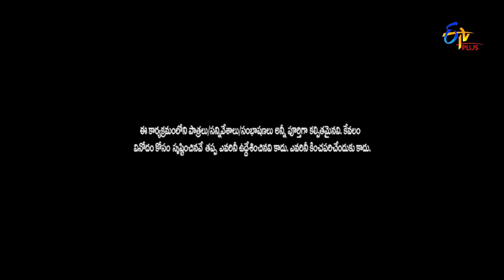Sai ram Performance | Jathi Ratnalu | Stand up Comedy | 16th November 2022 | ETV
Sai Ram comes up with an amusing concept and creates laughter with his hilarious performance.